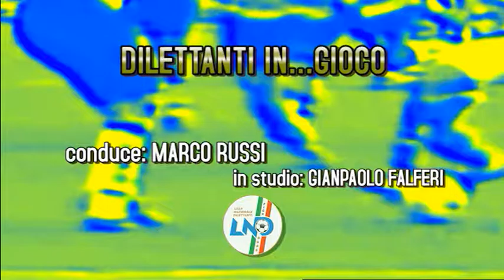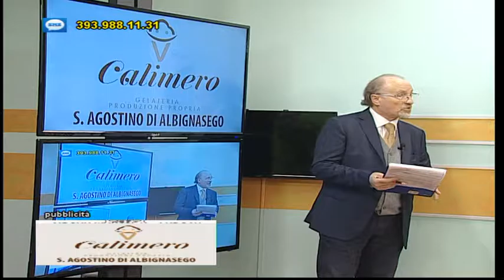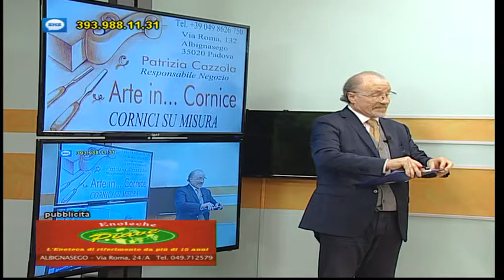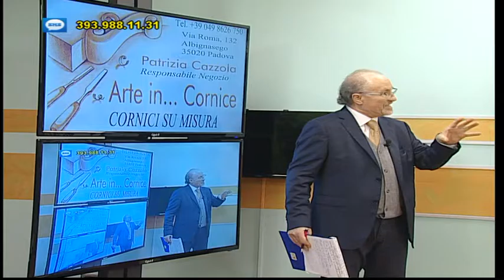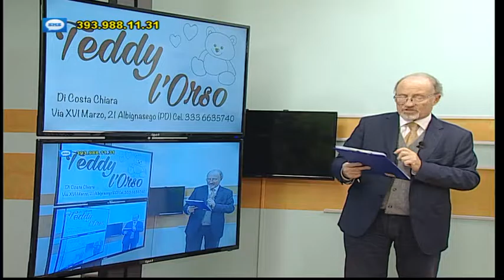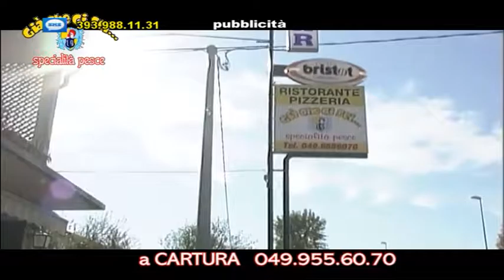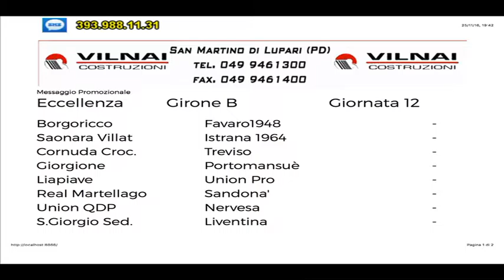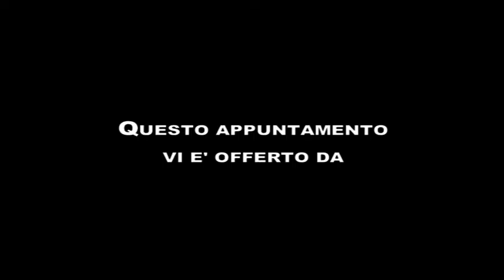DILETTANTI IN GIOCO VENEDRI 25 NOVEMBRE 2016